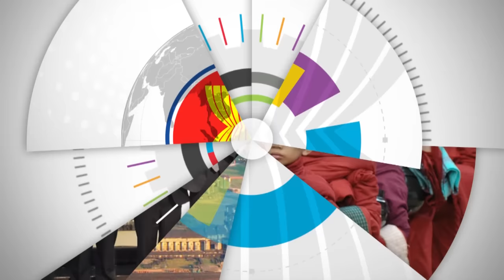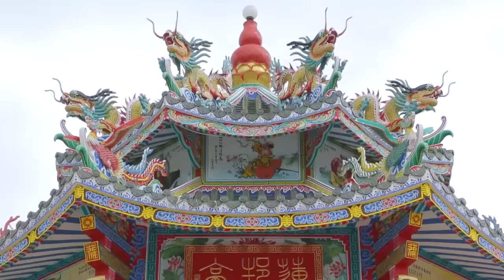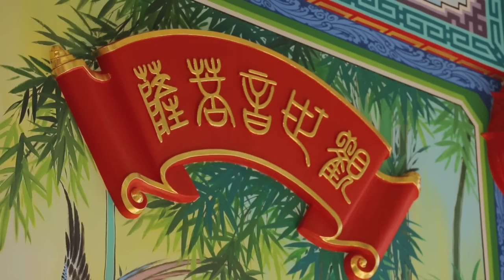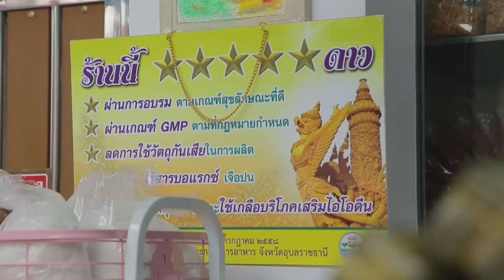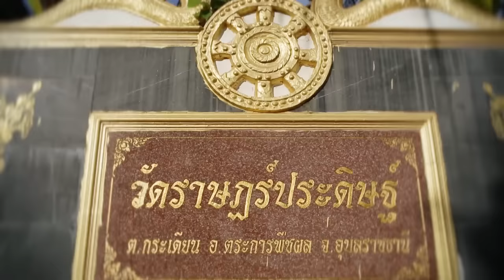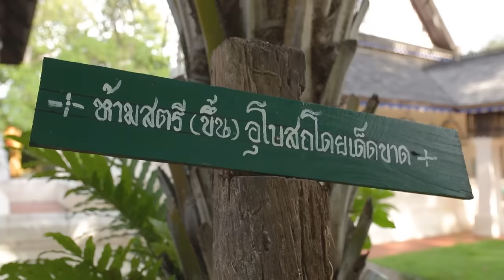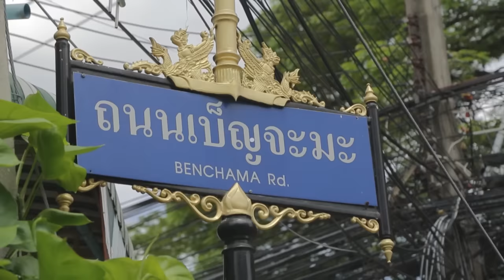เยือนชุมชนญวน-จีนในถิ่นอุบลราชธานี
สัปดาห์นี้(29ส.ค.58) iasean พาคุณไปเที่ยวชุมชนจีน-ญวนเก่าริมฝั่งแม่น้ำมูล  พร้อมชมวัดฝีมือช่างญวนที่ประสานความเป็นญวน จีน ไทยและฝรั่งเข้าหากันได้อย่างลงตัว  ปิดท้ายด้วยการชิมอาหารญวนต้นตำรับอุบลที่ไม่เหมือนที่ไหนในโลกไม่ว่าจะเป็นเวียดนามหรือที่อื่นในไทย
ติดตามได้ทุกวันเสาร์ 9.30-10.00น. ทาง Voice TV21

เรื่องราวที่น่าสนใจสัปดาห์นี้

-  สุดยอดสถาปัตยกรรมญวน-อีสาน ที่"วัดราษฎร์ประดิษฐ์"
-  หลากเมนูญวนอุบลฯ ที่ถนนศรีณรงค์